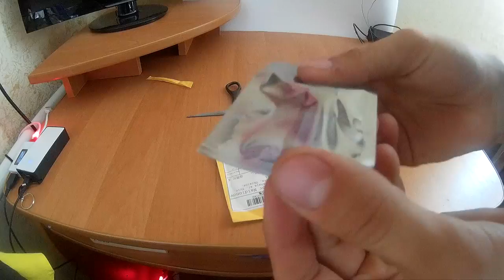Модуль для ардуино уно блютус передатчик из китая за 1.5 доллара